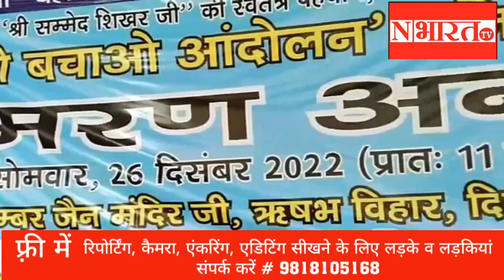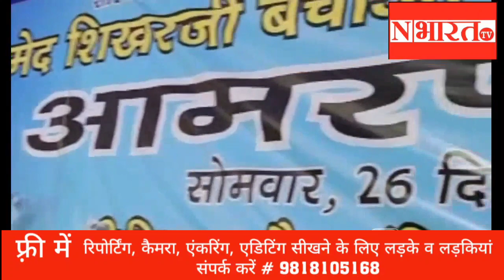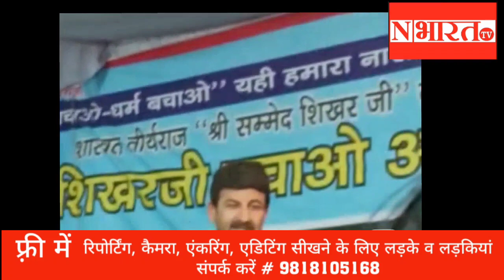Sammed sikhar ji || जैन समाज करेगा आर पार, मनोज तिवारी साथ, मांगे 15 दिन, नही तो करेंगे बड़ा आंदोलन